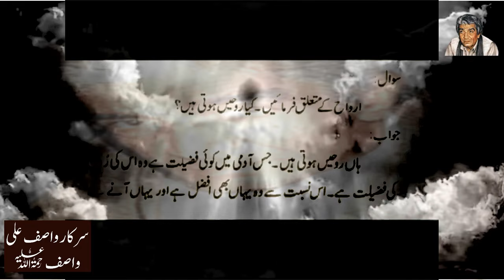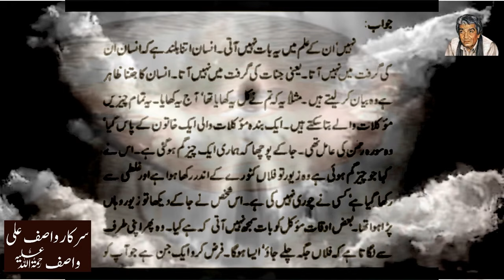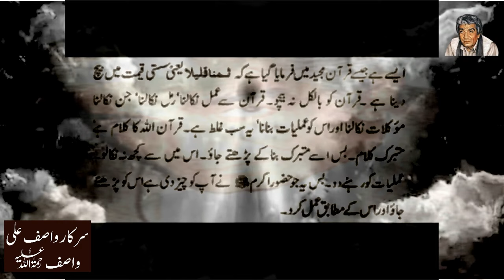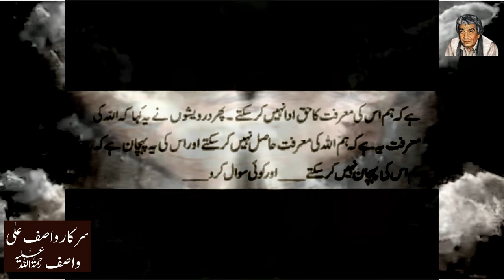Moakal Kiya Hotay Hain? مؤکلات کے اندر ایک پاور ہوتی ہے جس پر وہ معمور ہیں